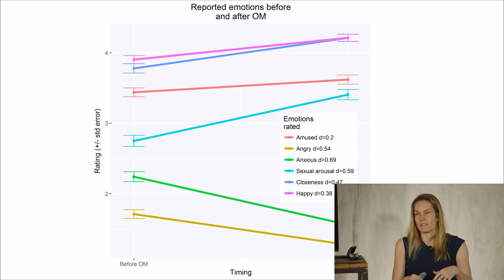The Brain on OM: New Insights into Healing Trauma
Breaking new ground in sexual and mental health research, this study explores Orgasmic Meditation (OM) in a controlled laboratory setting. Unlike previous research, this study simultaneously observes both partners during OM, revealing profound effects on emotional and psychological well-being. Brain scans show significant changes associated with reduced negative emotions and increased positive ones, suggesting OM's potential as a treatment for trauma, depression and PTSD.

A pioneering study in the USA that explores the practice of Orgasmic Meditation (OM)  between two participants within a controlled laboratory environment. This research marks a significant departure from past studies like those conducted by Masters and Johnson in the 1950s and 60s. It is the first study of its kind to receive approval from an institutional review board for observing and measuring both partners simultaneously during sexual activity.

The study specifically examines Orgasmic Meditation (OM) and its effects on emotional and psychological health. Preliminary findings reveal that participants who engaged in OM experienced increased positive emotions and reduced negative emotions. The research also shows notable brain activity, particularly in the frontal lobes and posterior cingulate, suggesting substantial changes in brain function associated with OM. These findings offer promising implications for improving treatments for depression and post-traumatic stress disorder (PTSD), indicating that OM could be a valuable tool for enhancing mental health and well-being.